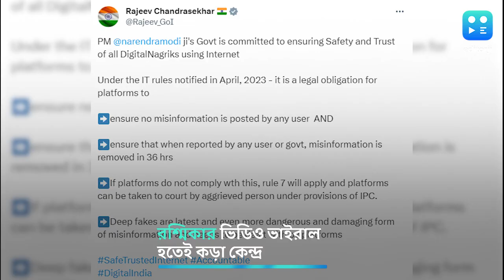Rashmika Deep Fake : ভুয়ো ছবি ছড়ালেই জেল ও জরিমানা, কড়া বার্তা কেন্দ্রের, কী বার্তা দিল কেন্দ্র?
কালো পোশাকের একটি ফেক ভিডিওর শিকার হয়েছেন রশ্মিকা মন্দানা। ডিপ ফেক প্রযুক্তি ব্যবহার করেই তৈরি করা হয়েছে। সম্পূর্ণ কৃত্রিম বুদ্ধিমত্তার মাধ্যমে ওই ফেক ছবি তৈরি করা হয়। যে কারোর ক্ষেত্রে ডিপ ফেক প্রযুক্তি ব্যবহার করে ওই ফেক ভিডিও তৈরি করা হয়।